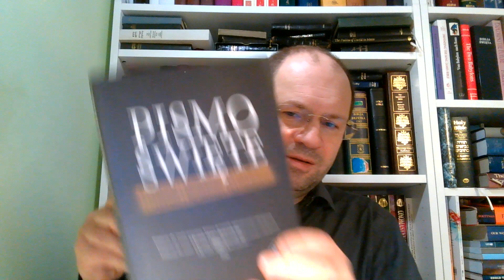Dlaczego nie jestem adwentystą dnia siódmego 02, 9 biblijnych dowodów o fałszywości adwentyzmu